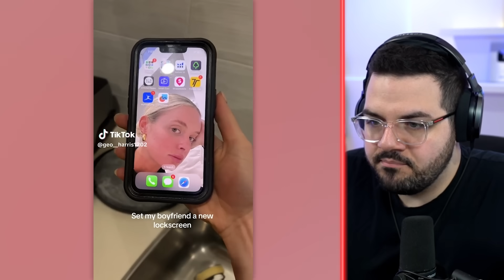Funniest TikToks Of The Week 40!